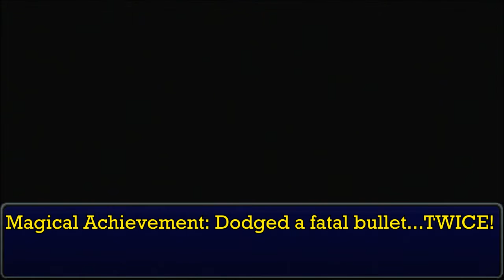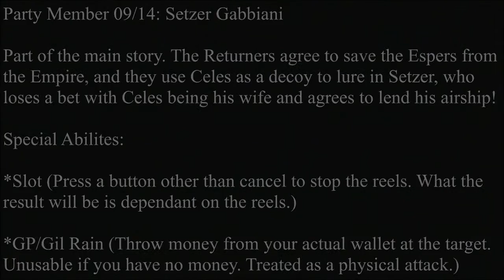Let's Play - Final Fantasy 6 part 23 ZOZO CHAINSAW MASSACRE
I somehow survive 2 potential game over situations in a single video, while obtaining Edgar's chainsaw, leveling up for later, and learning some magic spells. I'm NOT giving up!

14:31 Look at this situation!